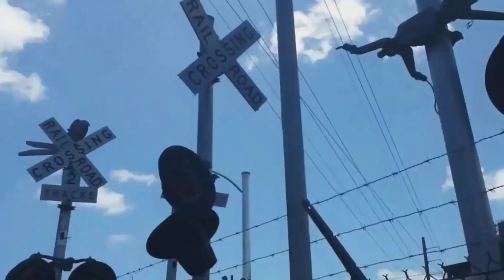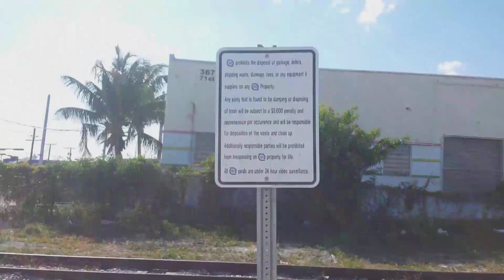Polluted Railroad Crossing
This is one of the most polluted, filthy, and possibly contaminated railroad crossings I have ever seen. There is garbage, trash, and litter all over this crossing which is on an FEC industry spur in Miami, Florida. This spur leads to the Norfolk Southern Flo Facility. When you stand here, look at this, and take a deep breath, you feel like you are in a third world country. It is embarrassing! Luckily, the trash didn't make it onto the tracks or it possibly derail the train with all that volume!

To Help me with $1 or $2 monthly donation please visit